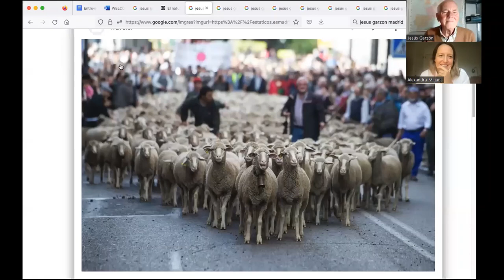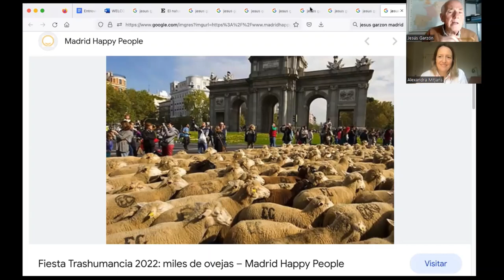Welcome Change: When Sheep Lead The Way (English Translation)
Every year in spring and autumn, Ashoka Senior Fellow Jesús (Suso) Garzón and millions of shepherds around the world migrate between climatic regions in search of greener pastures with their livestock. Following the natural rhythms of the seasons, pastoral herding regenerates the earth. What if we let our fellow inhabitants on Earth lead the way more often?

Live from the Madrid Sierra, listen in to learn from Jesús - founder of Transhumancia y Naturaleza - about the wisdom of (nonhuman) animals. This conversation will be in Spanish with simultaneous interpretation available for any who prefer English.

What is Welcome Change? Meet the world's best social entrepreneurs and get an insider look at what works, and what's next. All topics, all geographies, every Wednesday (alternating time zones). Browse the series